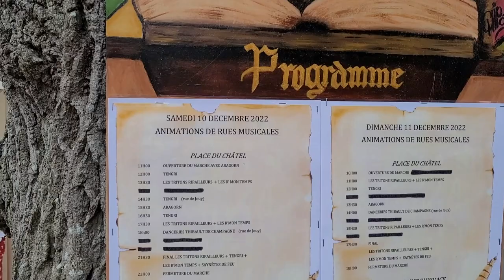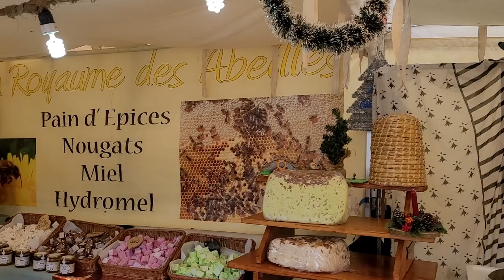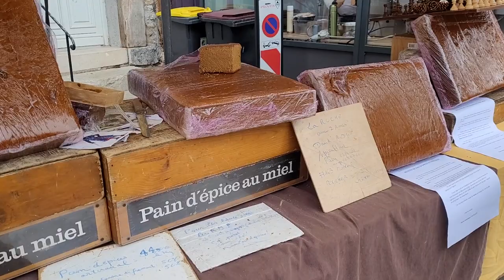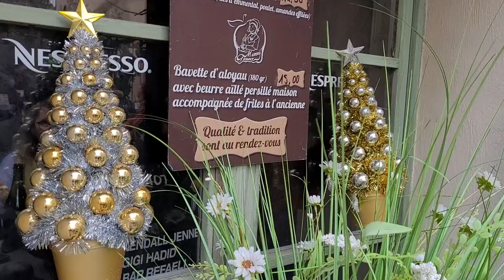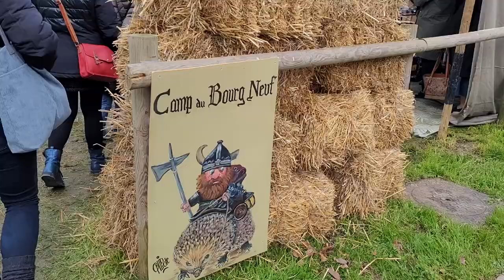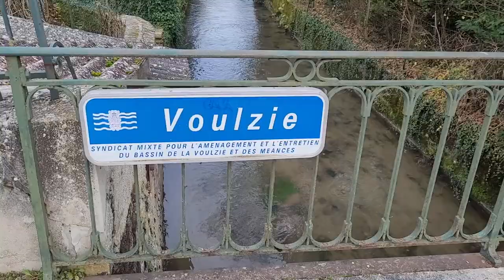Рождество в средневековом городе | Провен | Влог Франция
Атмосфера Рождественского рынка в средневековом городе Провене. 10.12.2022